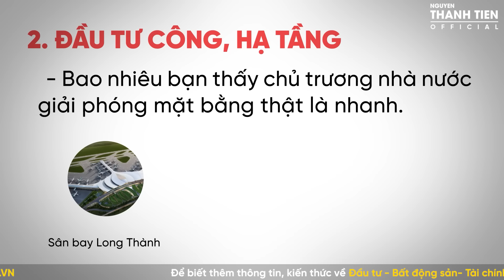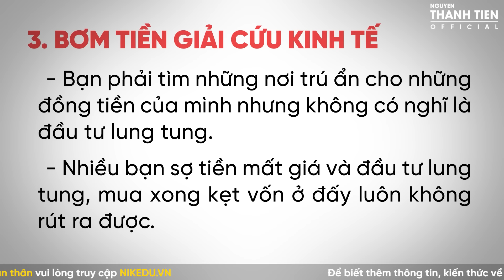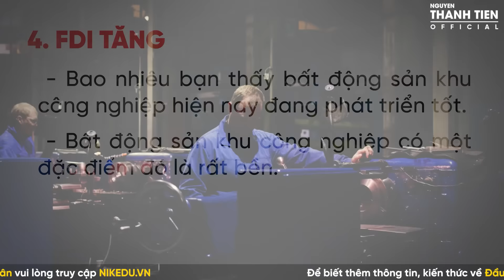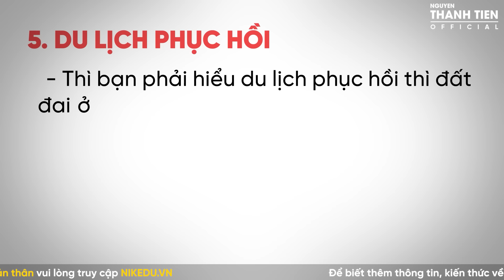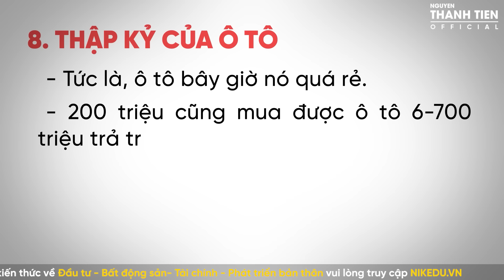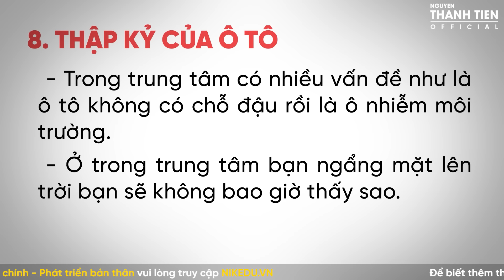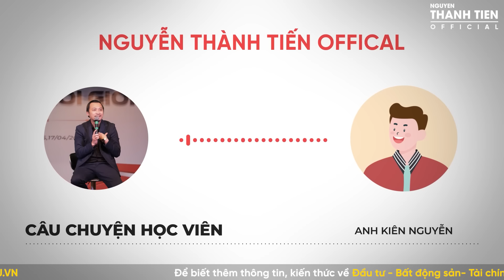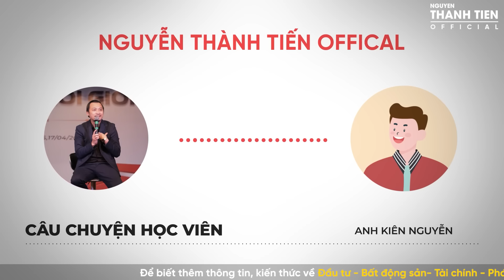Cơ hội kiếm tiền từ BĐS cuối năm 2022 | Kinh Doanh Bất Động Sản | Nguyễn Thành Tiến #33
Thông tin giảng viên NGUYỄN THÀNH TIẾN:
Các nội dung giảng viên đã làm và hướng dẫn:
⚡ Tham khảo những Playlist hay nhất:

▪️ Bài giảng Nguyễn Thành Tiến

 ▪️ Học tư duy, làm giàu cùng Nguyễn Thành Tiến